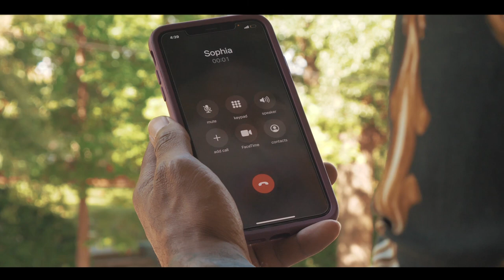Manhood (Official Trailer)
Director: Kevin Chappell (@Kevin_Lamont_chappell)
Executive Producer: Sebastian Francis
Production Company: So Soul Productions

Director of Photography: Sebastian Francis & Kevin Chappell

Editor: So Soul Productions
Soundtrack/Scoring: Sebastian Francis & Blair The Machine

Starring:
Sebastian Francis (@Sebastianfmusic)
Orlando Eason (@LandoAmeen)
Michael Anderson (@YourhostUptown)
Darian Bethley (@Twist_My_Lockz)
Anthony Stanley (@ItsDrummaWorld)
Yanise (@Journey_Of_Yaya)
Skyler Reed (@IamSkylerReed)